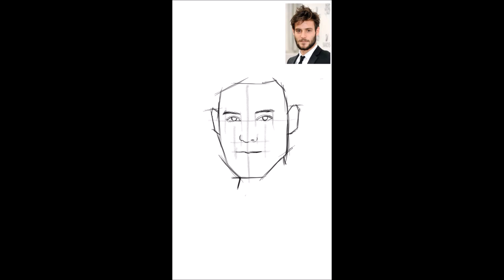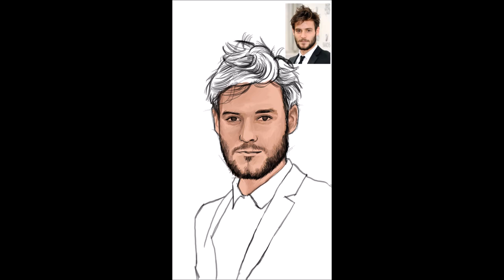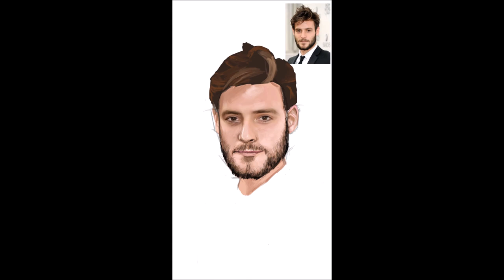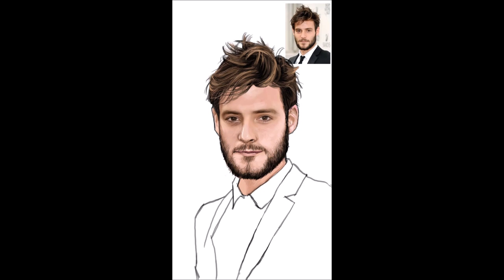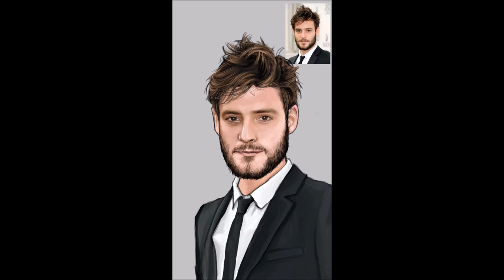How to draw on Autodesk Sketchbook Android | Roo Panes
Done on my Samsung Galaxy Note 5